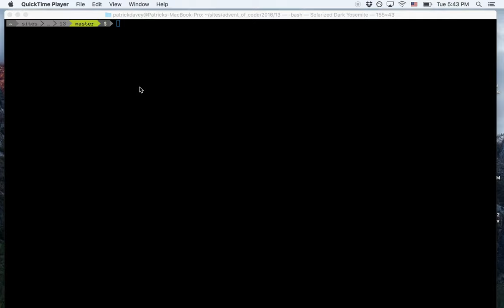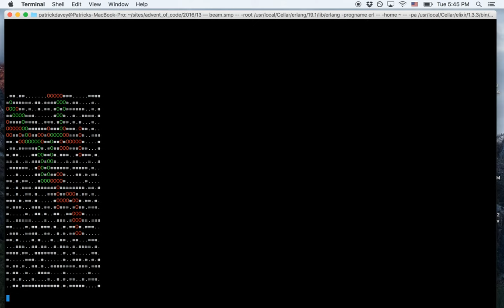Advent of Code Day 13.